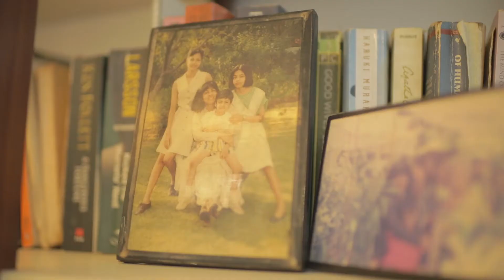Dev Bhattacharya - Share the load (Aditya Birla Group)